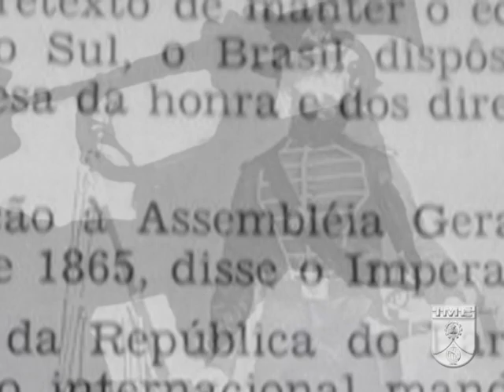Corneteiro: histórias e tradição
Antigamente, o Corneteiro era figura central nas atividades militares. Por meio dele, o Comandante coordenava a atuação de seus subordinados no campo de batalha. Apesar dos novos tempos, essa função ainda tem sua importância, pois preserva a história e as tradições do Exército Brasileiro.